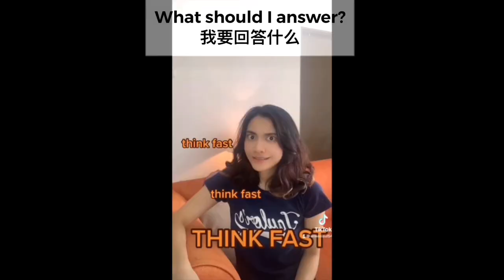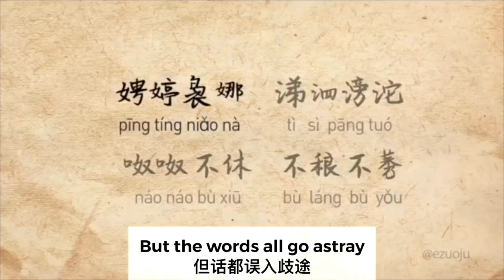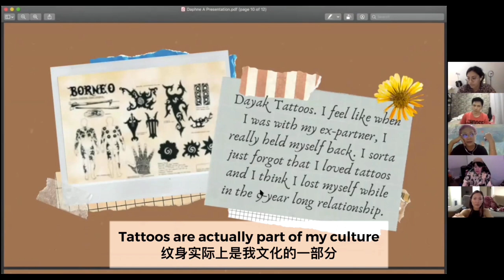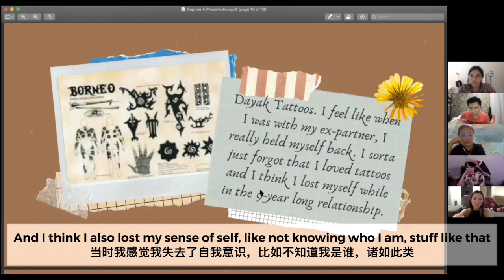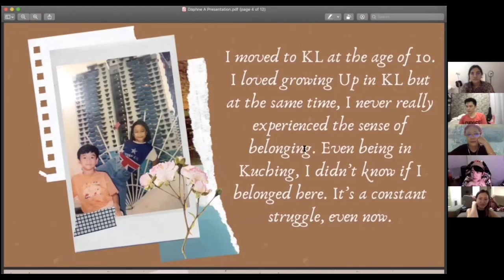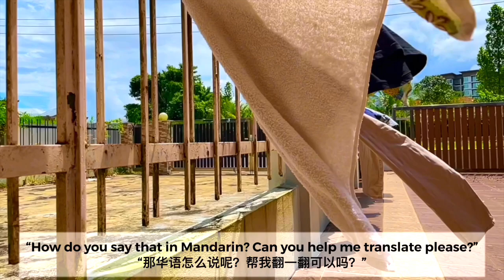‘How does my heart speak?’‘我怎么说? Virtual Workshop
‘How does my heart speak?’
‘我怎么说？’ is a virtual workshop resulting in a short video that will be shared online. It is initiated by Robin Khor and Grace Ng, with the interest to ask questions about Home, Identity and Belonging, specifically within Chinese culture in Malaysia. In the 2-day session, we shared on the topic of Mother Tongue 母语, and artists were asked to create a written piece based on their internal monologues when speaking in an unfamiliar language. The participants then had to swap their texts when performing the monologues. This video features the creative work and discussions amongst all the participants during the workshop.

The 8 featured artists are:
[IG Handles included after name]
Robin Khor @robinkhoryongkuan
Grace Ng @gracengfeifen
Pearlly Chua @pearllychua
Daphne Charmain @daphnecharmain
Ruby Yap @rubydfaye
Yeo Lyle @yeolyle
Bryan Hung Chi En @bryanhungchien
Aila Azizul @ailaazizul

我怎么说？是个由许勇宽和黄慧芬发起的线上工作坊，为了探索更多元化的马来西亚华人的故事，反思语言如何影响我们的归属感和身份认同。 此影片总结了所有参与者在工作坊期间所创造的作品。

影片里的 8 位特邀艺术家包括：
许勇宽
黄慧芬
蔡宝珠
田诗洁
狄妃
蔡德耀
洪啟恩
艾拉

This video project is funded by CENDANA Malaysia